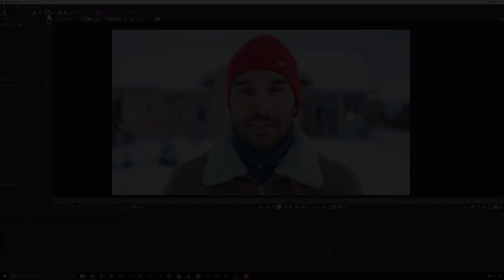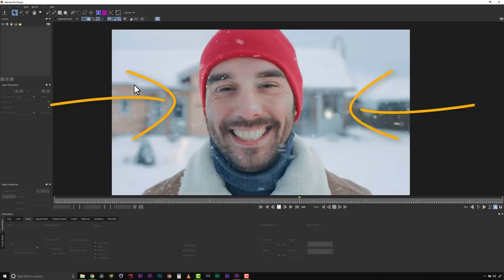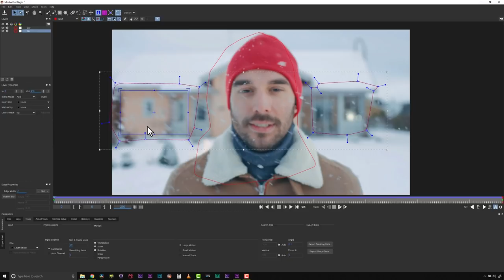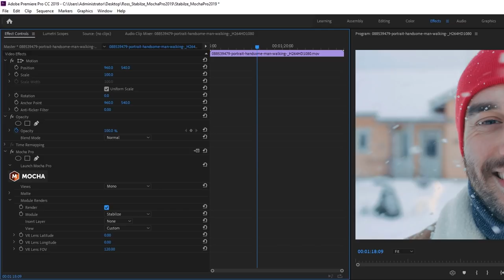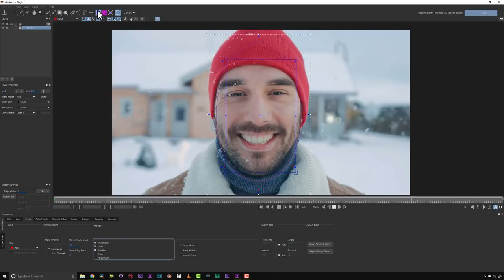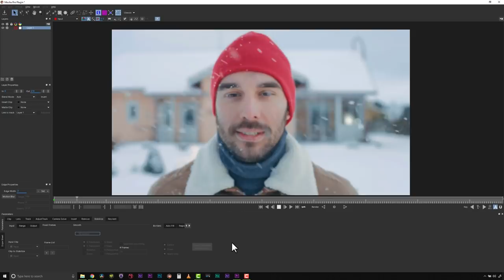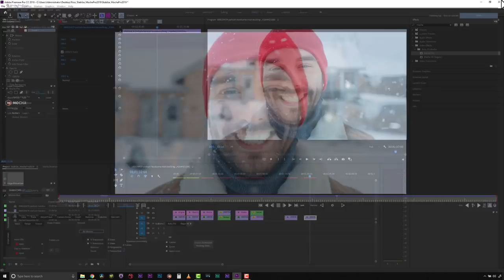Stabilize Difficult Shots with Mocha for Adobe Premiere Pro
Learn to stabilize difficult shots in Premiere Pro. In this video tutorial, Mary Poplin walks us through Mocha's Stabilize Module using the Mocha Pro plug-in for Adobe from Boris FX.

While most editing software has stabilize tools, (such as Adobe's Warp Stabilizer), Mocha Pro's workflow is driven by user-defined planar tracking for advanced control and flexibility.

While this tutorial shows the Mocha Pro plug-in running inside Adobe Premiere, Mocha Pro's stabilize module can be run in many hosts including After Effects, Avid Media Composer, Nuke, Fusion, Vegas, HitFilm & More.

If you are running an unsupported plug-in application, such as FCP X or DaVinci Resolve, the Mocha Pro standalone application can render out stabilized clips.

Thank you to Pond5 for supplying stock footage!